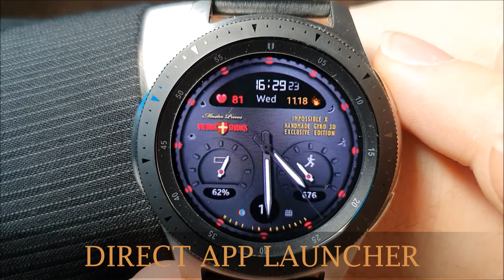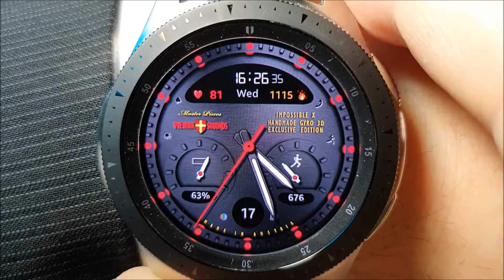Master Pieces | ImpossibleX (Certified)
Your new watch is composed directly on your wrist in a live time. Enjoy this satisfying feeling every time you look at your smart watch. Moreover, you could add a final touch with customizable smooth moving second hand. Please check the description, promo pictures & video for more information. This Master Piece was created and developed according to high standards of Vienna Watch Face Maker Association - VWFMA STANDARDS 901*.

My name is Tomas, I’m the designer of this model and if you do have any questions before purchasing, I would be happy to answer it at

Special 3D Wrist Rotation Handmade Animation
Customizable Second Hand (One Touch Button)
Battery Level Digital
Steps Total Digital
Goal Steps Indicator
Heart Rate Digital
Burned Calories
  Phone
  Calendar
  Fitness App
  Weather
  Alarm

3D Deep Effects
Intuitive Design
Premium Handcrafted
Video Presentation
Auto Mode for Digital Time (12h/24h)

* Vienna Watch Face Maker Association was established in 2019 in Austria, Europe as a free platform for offering high standards (VWFMA 901) in the functionality and usability of watch faces for smartwatch users. There are four founders (VIENNA STUDIOS, EXPRESS MOMENT, Master Pieces VIENNA STUDIOS & We Art Watch) at the moment, who intend to implement those standards into the (future) production lines exclusively at Samsung Galaxy Apps.

** Supported Languages: Arabic, Belarusian, Bulgarian, Catalan, Chinese, Croatian, Czech, Danish, Dutch, English, Estonian, Finnish, French, French, German, Greek, Hebrew, Hindi, Hungarian, Icelandic, Irish, Italian, Japanese, Korean, Latvian, Macedonian, Malay, Maltese, Norwegian, Polish, Portuguese, Romanian, Russian, Serbian, Slovak, Slovenian, Spanish, Swedish, Taiwan, Thai, Turkish, Ukrainian, Vietnamese